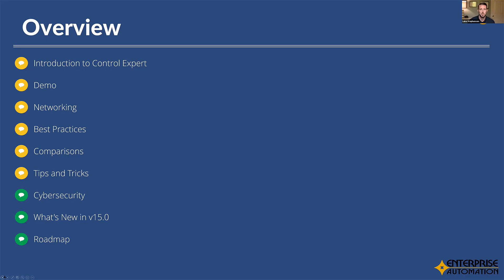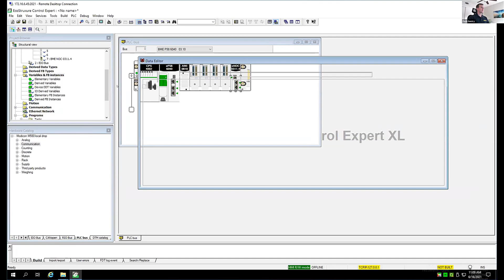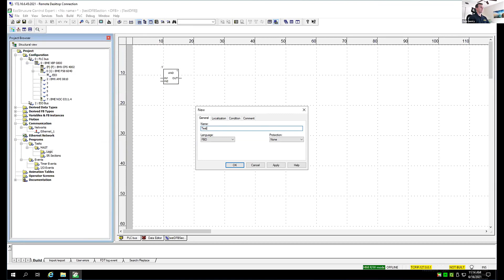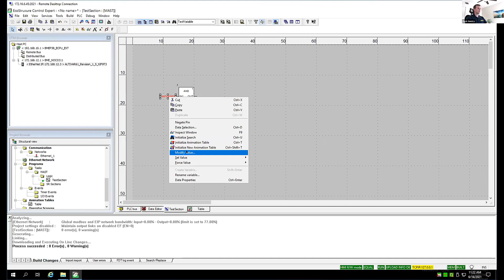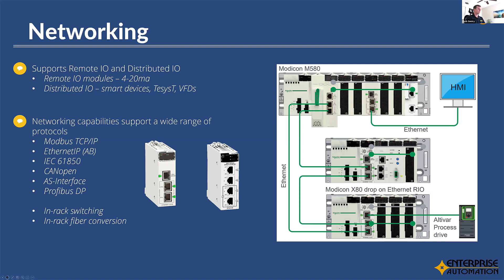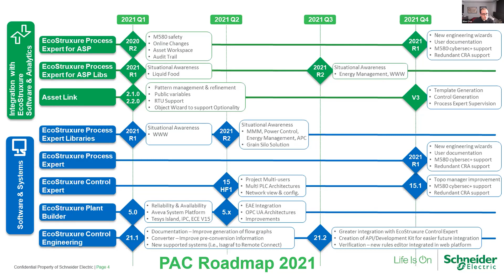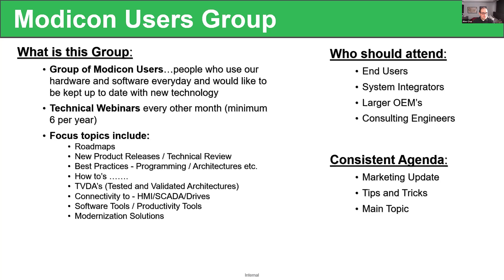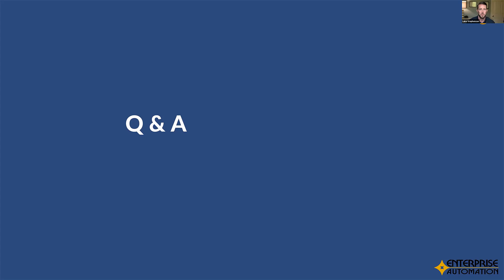User Training: Schneider Electric EcoStruxure Control Expert (Unity Pro)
In this video Enterprise Automation and Schnieder Electric walk through EcoStruxure Control Expert, software for programming SE PLCs (PACs)